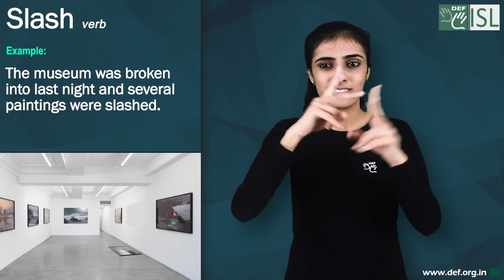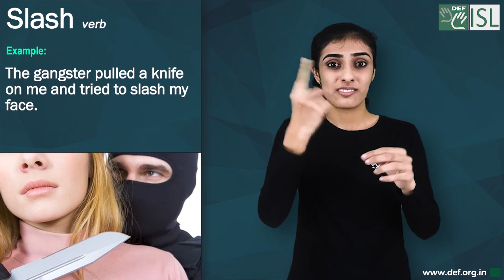Slash (verb) Word of the Day for December 25th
Slash (verb)

Meaning:- to cut with a sharp blade using a quick, strong movement:

Examples:- 1. The museum was broken into last night and several paintings were slashed.
2. She tried to commit suicide by slashing her wrists.
3. We had to slash (our way) through the long grass to clear a path.
4. The gangster pulled a knife on me and tried to slash my face.